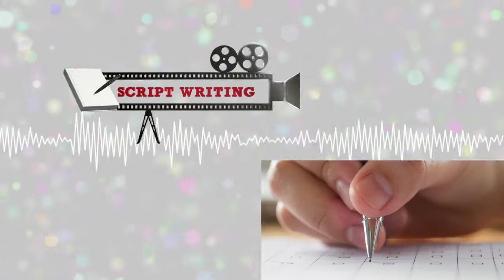V4S MEDIA ADD